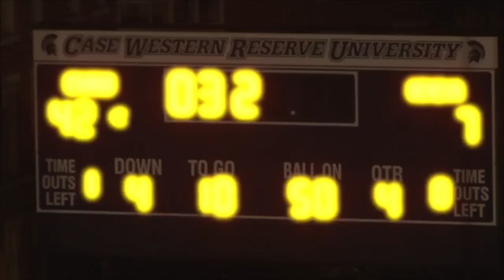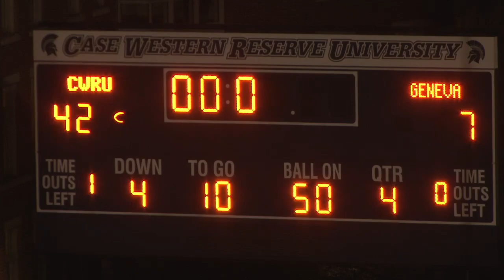CWRU Football Highlights vs. Geneva (Sep. 23, 2023)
Highlights from CWRU Football's 42-7 win over Geneva on September 23, 2023.